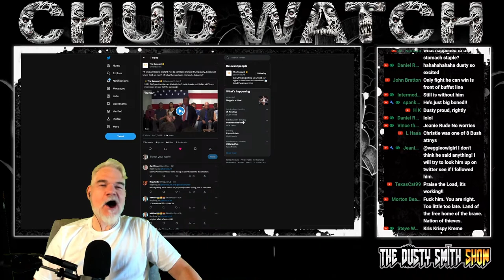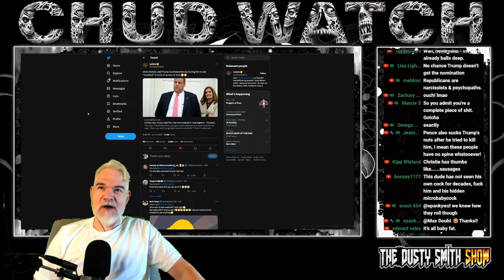Chris Christie Explains Why You Should Not Vote For Him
How does a guy that size get around without a spine?

1231 SUNSET DR STE 302

Amazon Wishlist for Animal Sanctuary

Personal Amazon Wishlist in the unlikely case someone wants to send me something personally. All gifts unboxed during the show!